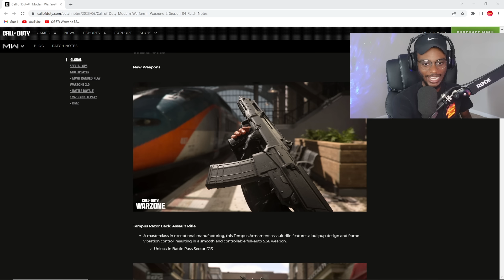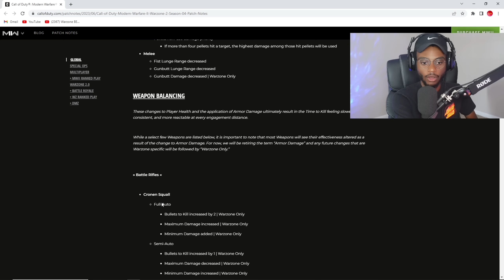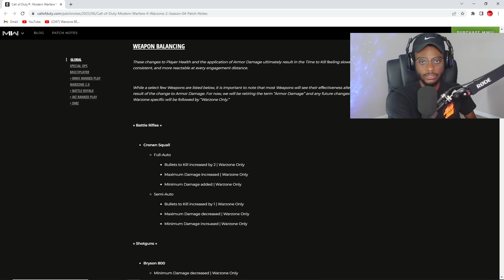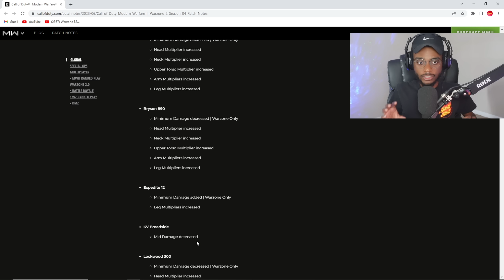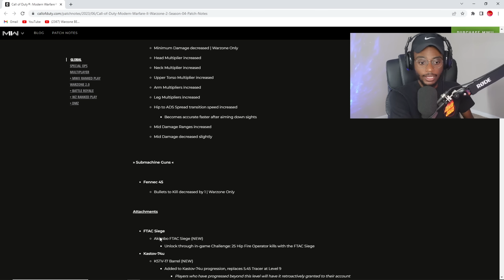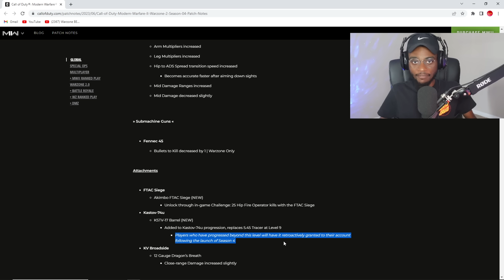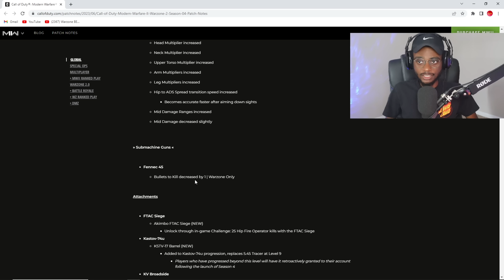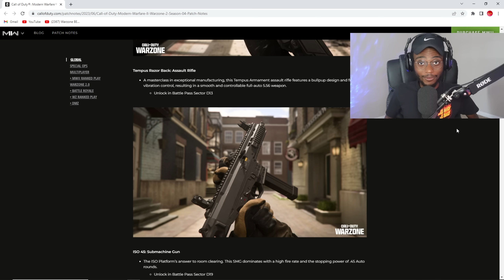NEW MW2 1.20 Update Patch Notes CHANGES EVERYTHING in SEASON 4! (Modern Warfare 2 Season 4 Update)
Modern Warfare 2 - MW2 Season 4 / MW2 1.20 Update Patch Notes are only a few hours away! The NEW Modern Warfare 2 Season 4 Update is bringing in NEW DLC WEAPONS, NEW MAPS, NEW OPERATORS, WEAPON BALANCE + MORE in MW2 UPDATE! Hope you enjoy the video and make sure to have a wonderful rest of your day!

0:00 Intro
0:29 NEW MW2 Season 4 DLC Weapons
1:05 NEW MW2 Season 4 Weapon BUFFS/NERFS